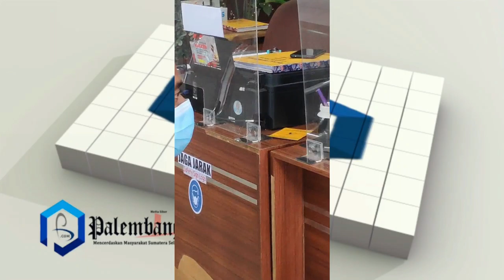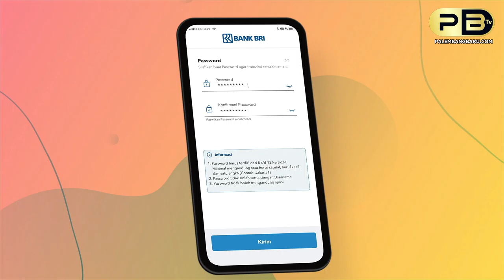PIPA PERTAMINA DI CURI NEGARA RUGI PULUHAN JUTA RUPIAH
Kameramen : Muhammad rian